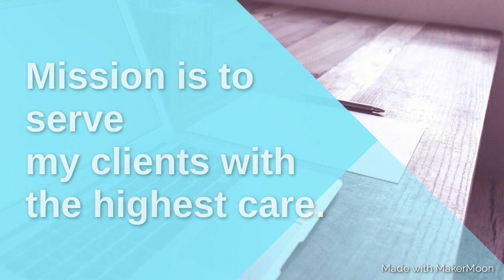Facebook Cover Video 2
Thinking of Selling or Buying a Home!